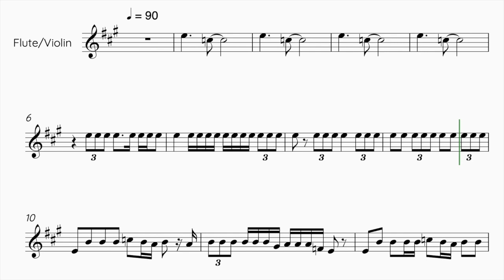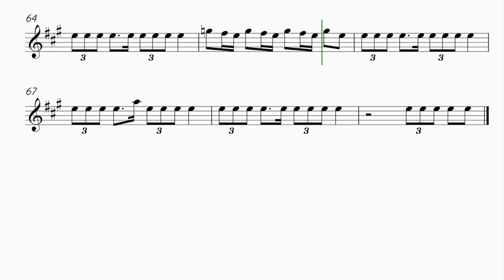BLACKPINK - PINK VENOM - FLUTE/ VIOLIN SHEET MUSIC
SHEET MUSIC